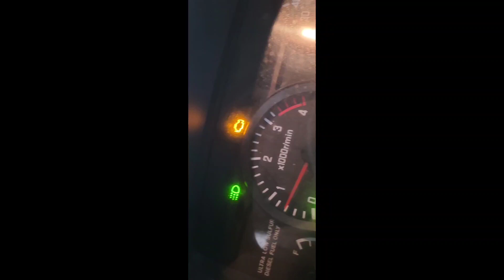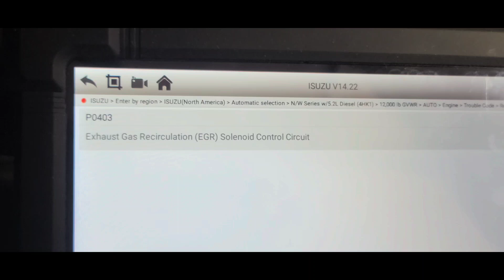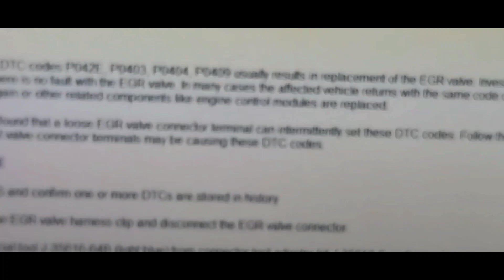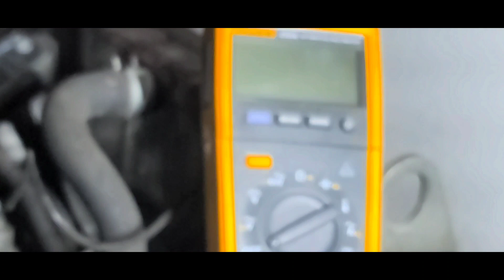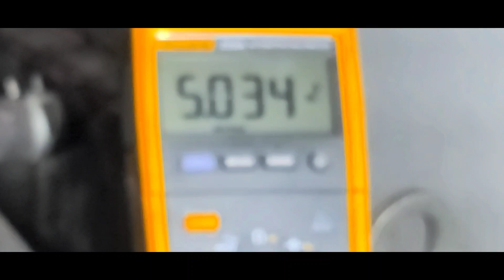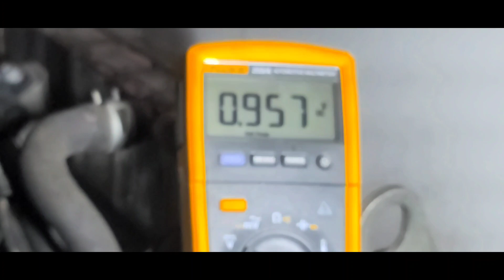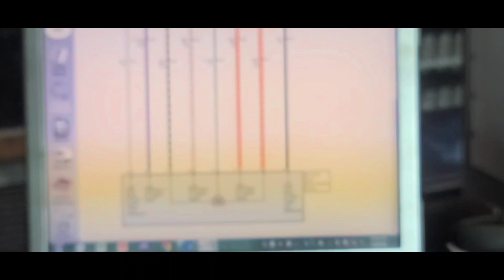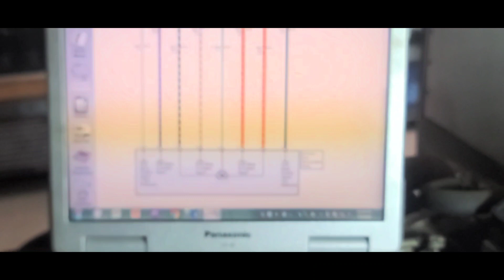diagnosis codes p0403 isuzu diesel NPR parts # 1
diagnosis codes  p0403 exhaust  gas  Recirculation  EGR solenoid  control  circuit